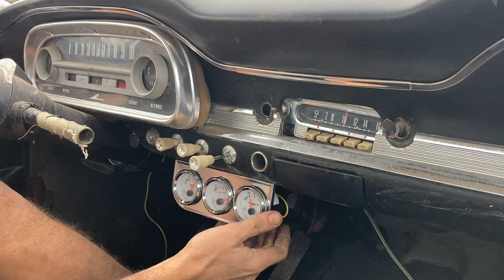Embarrassing my kids at school in an old car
In this video we take my 63 1/2 Ford falcon futura with a 170 in-line six and a two speed automatic to pick my kids up from school , they like the car but they don’t like me to show up at school with it yet￼